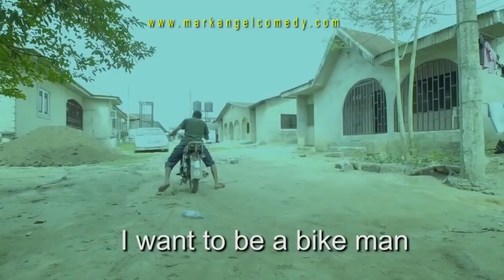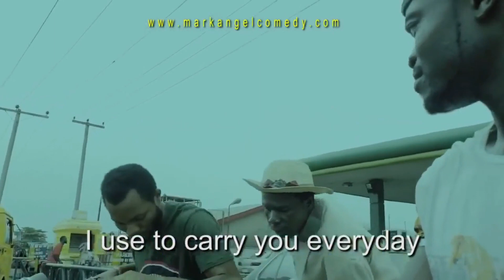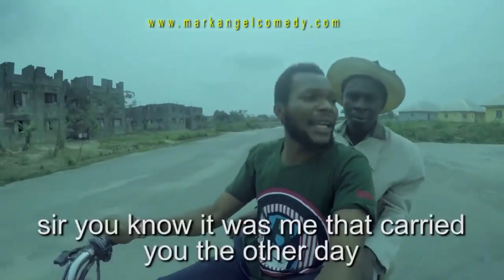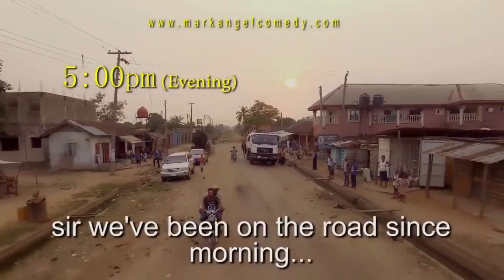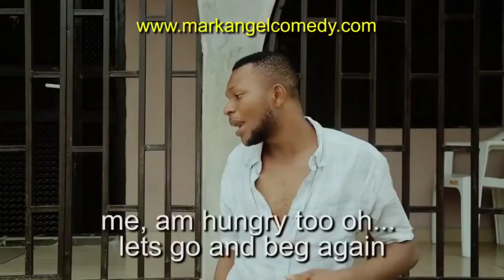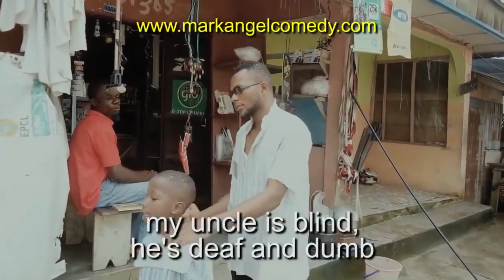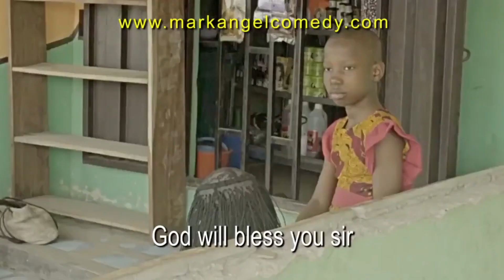Turkey Wife - Emanuella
Your support for Emanuella Comedy is appreciated. Thank you so much!
I will be bringing to you at least 3 comedy videos weekly to laugh and be entertained.